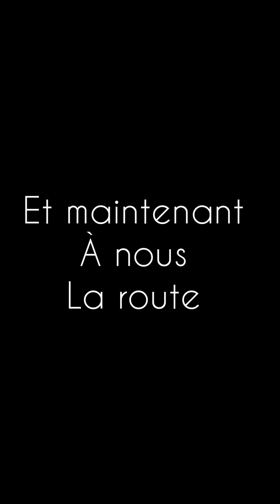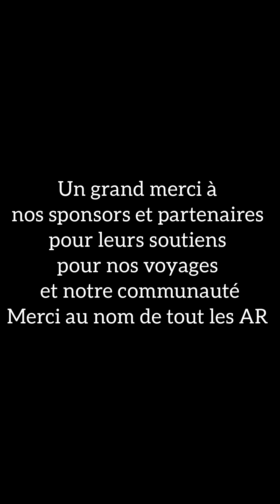Roadtrip Jura 2023 ( on test la insta 360° X3 )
Voici un petit retour sur notre roadtrip du jura Mai 2023.

Nous avons fait près de 1000km pendant ce week end du 1er mai dans le Jura et en Suisse.

17 motos 12 hommes et 8 femmes.

Jour 1 : Départ DAFY MOTO  Aubière après un super petit déj offert par DAFY MOTO aubiere, nous avons traversés quelques beaux villages Auvergnats, les bois noirs du livradois forez et les monts du beaujolais pour enfin arriver dans le Jura.
Pluie averse et puis soleil à notre arrivée.

Jour 2 : 250km de bonheur de belles routes et des paysages magiques. Nous somme passés par le beau village de Saint Claude puis le haut Jura avec le col de la faucille qui donne sur le lac lemon et le mont blanc en arrière plan. Une petite pause à midi et nous avons poursuivis notre route en passant par la Suisse et surtout un col légendaire " le col de saint Cergue ". Biensure qui dit Jura dit les cascades magnifiques. C'était une bien belle journée.

Jour 3 : Nous somme rentrés en Auvergne après 400 km de soleil et de belle routes.

Un Grand merci à nos partenaires et sponsors qui nous en accompagné dans notre aventure :

Merci AFB Buisness avec le kit repaire de chez @bimpair_solutions

Merci @bmwauvergnetouring de nous accompagne avec les casques bmw

Merci du fond du cœur à @sena__france  qui grâce à eux les membres du club Auvergnats Riders peuvent communiquer facilement et nous étions 12 personnes sur 20 équipé sena sur ce roadtrip 50R 50S 50C Smh5 SF4.

Merci à @dafy_moto pour le parc de bagageries mis à disposition pour les membres du club qui partent en roadtrip. Et oui si tu n'a pas de bagegerie et que tu souhaite partir avec les AR c'est possible de te prêter de la bagegerie pour ton premier voyage.

Un grand merci à @dafymoto_clermontfd de leurs accompagnement tout le long du roadtrip et merci de nous avoir accueillis en magasin et pour le super petit dej offert 🙏

Merci @bowtexgear qui grâce à eux je roule bien équipé mais avec mon style à moi.

Merci @the_royal_racer_auvergne pour nous avoir installé les intercom t un amour Julien 😁🙏

Merci @libertyriderapp qui est notre ange gardien le long du rt.

Merci au parc myocastor qui grâce à eux nous avons de belles images.

A+ ✌